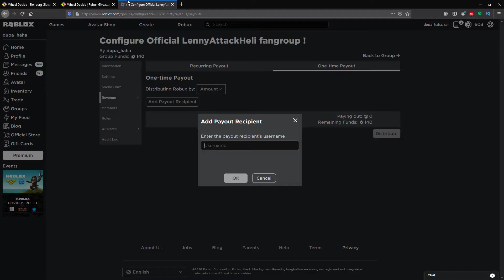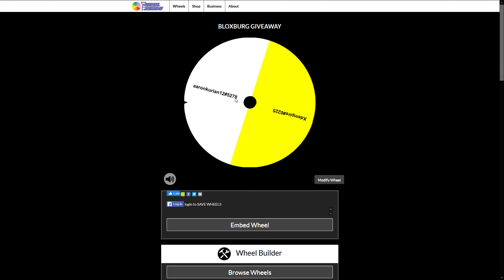BLOXBURG + ROBUX GIVEAWAY ANNOUNCEMENT!